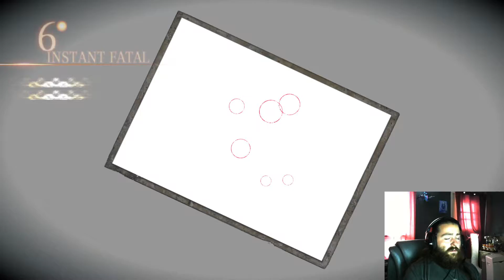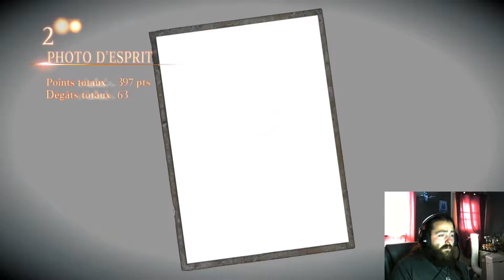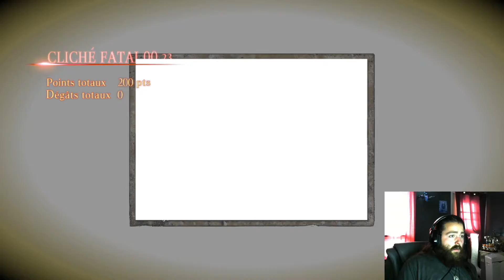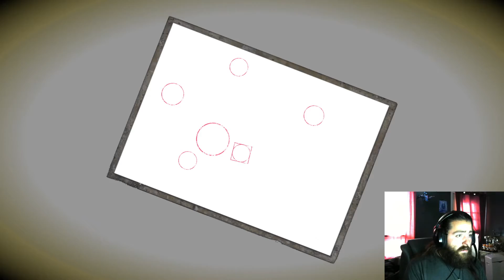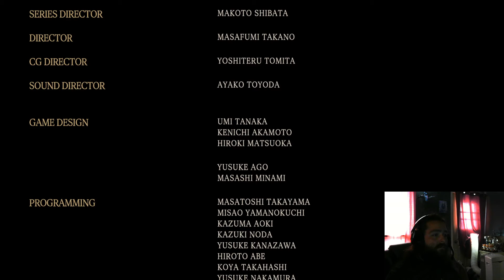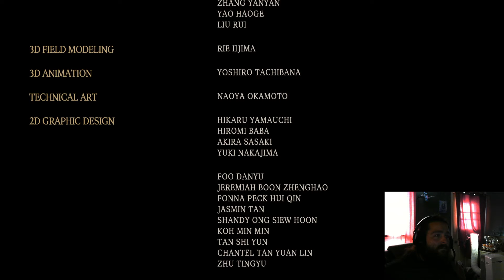Project Zero La Pretresse Des Eaux Noires Pt 12